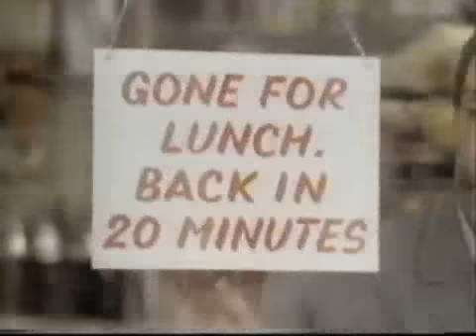Anglia Continuity 09/08/1987 2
Includes the regional weather forecast, more adverts and the opening to Sing Out!